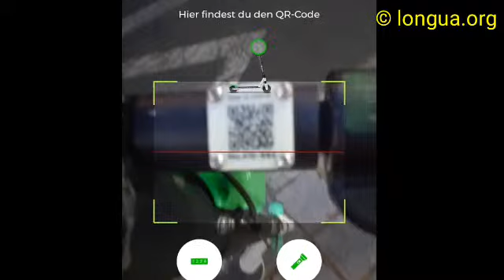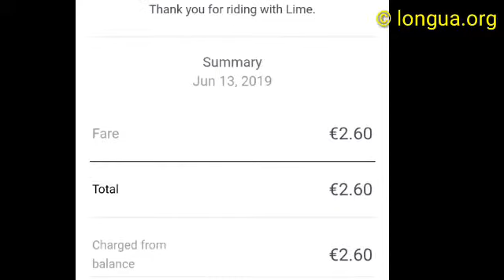Lime S E-Roller in Paris und Lissabon - Wie benutzt man ihn? E-mobility clean and fast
Trotz aller Bedenken ist Lime S die perfekte Lösung unsere Verkehrs- und Umweltpobleme.

Wie funktioniert das E-Roller sharing?